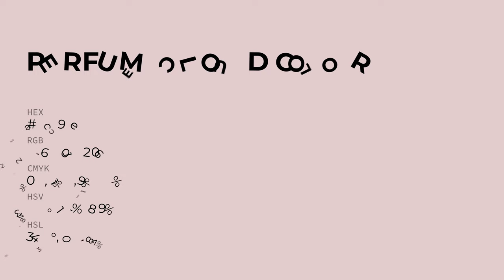Perfume Cloud color e2c9ce hex color - Violet color - Cool color e2c9ce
What color is Perfume Cloud ? e2c9ce hex color - Violet color - Cool color e2c9ce

Hex e2c9ce Color Code is also known as Perfume Cloud color.

Hex e2c9ce Color code in RGB color code model is created after adding 88.63% red color, 78.82% green color and 80.78% blue color.
Hex e2c9ce Color code in CMYK color (process color) code model is generated after subtraction of 0% cyan, 11% magenta, 8% yellow and 11% black.